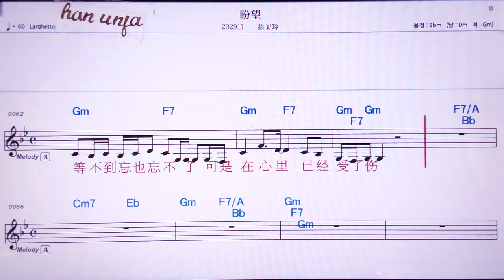💖판왕/웡메이링 👍MR,노래방, 악보, 코드,Karaoke With Sheet Music